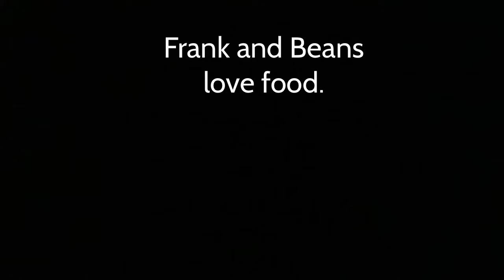How my Chihuahuas react to food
Frank and Beans can be pretty funny when they react to food. So here I will show you some of the funny things they do when motivated by food. I hope the dogs make you laugh as much as they make me laugh.